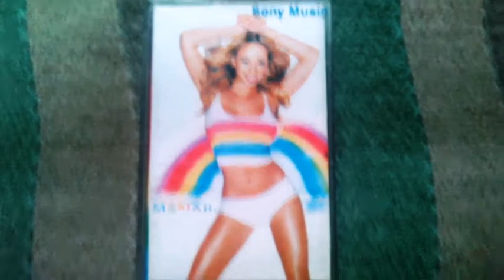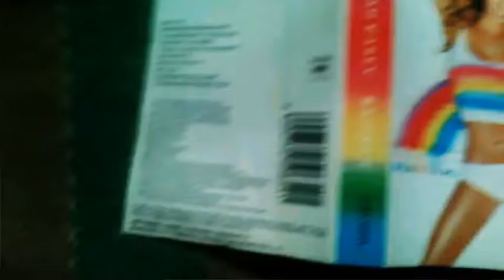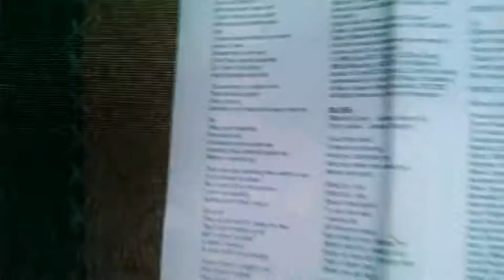Mariah Carey Rainbow Cassette Tape Unboxing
This is the Philippine release of Carey's seventh studio album Rainbow (1999) in cassette tape format.